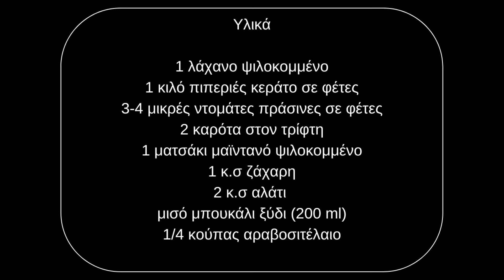Λάχανο Τουρσί σε 1 μέρα - Της Μαμάς μου